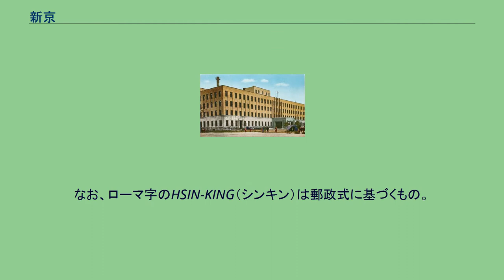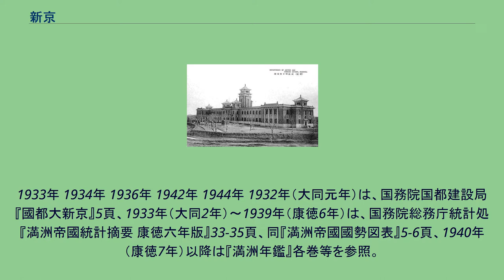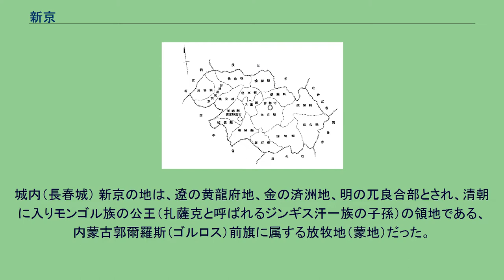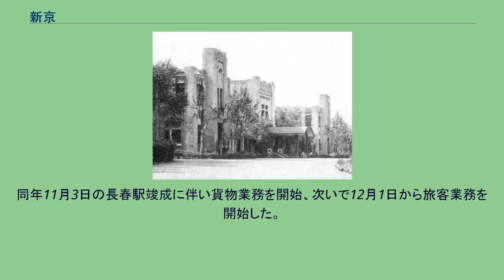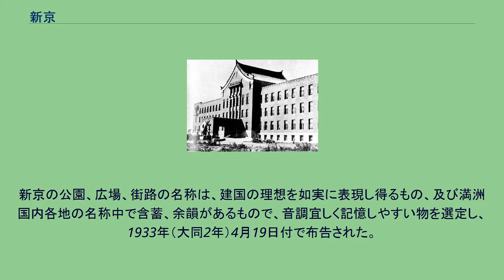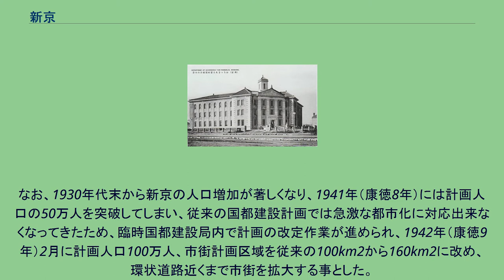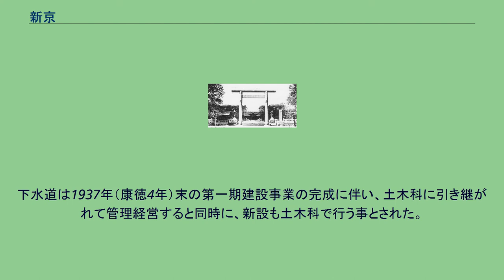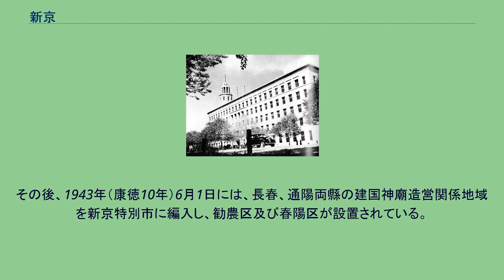新京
新京駅の駅名標は漢字・ローマ字・キリル文字で書かれており、日本語・中国語・英語・モンゴル語・ロシア語に対応する。
なお、ローマ字のHSIN-KING（シンキン）は郵政式に基づくもの。
新京特別市（しんきょうとくべつし）は、満洲国の首都。
現在の中華人民共和国吉林省長春市にあたる。
新京特別市徽章。
1932年（大同元年）9月20日規定。
満洲国建国直後の1932年（大同元年）3月9日、長春に於いて建国式典及び清朝最後の皇帝・愛新覚羅溥儀の満洲国執政就任式が執り行われた。
翌3月10日、満洲国国務院は満洲国の国都（首都）を長春に定め、3月14日には国都長春を新国家の首都に相応しい名称として「新京」と命名し、新京特別市が誕生した。
なお、民政部では1932年（大同元年）5月24日に発令した「衛生調査事項ニ関スル件」（大同元年民政部訓令第62号）まで旧称の「長春特別市」が使用され、同日発令の「事変時死亡老幼孤児寡婦調査表製発ノ件」（大同元年民政部訓令第61号）以降（大同元年民政部訓令第62号を除く）は「新京特別市」及び「新京特別市政公署」が使用されている。
同年8月17日の「特別市制」（大同元年8月17日教令第77号）施行及び、翌1933年（大同2年）4月19日の「特別市指定ニ関スル件」（大同2年4月19日教令第23号）により、改めて満洲国の地方行政区画に於ける新京特別市が成立した。
新京は太平洋戦争の終結まで日本からの投資、及び満洲国政府・市当局による大規模な国都建設事業が展開され、日本人移民を含めた満洲各地からの移住者により繁栄し、人口も1932年（大同元年）の約13万人から1936年（康徳3年）10月時点で30万2千人、1940年（康徳7年）10月時点で55万5千人、1942年（康徳9年）4月時点で65万5千人と増加の一途を辿り、1944年（康徳11年）には86万3千人を擁する、奉天、哈爾濱に次ぐ満洲国第3位の大都市に発展した。
1945年（康徳12年）、日ソ中立条約を一方的に破棄したソビエト連邦による満洲侵攻と日本の太平洋戦争敗戦により、8月18日に満洲国皇帝・溥儀が退位して満洲国は滅亡し、新京は8月20日に赤軍（ソビエト連邦軍）に占領され軍政下に置かれた。
同時に旧称の長春に改称されて現在に至っている。
新京は満洲国の中央部、吉林省長春縣内にあり、北緯43度55分、東経125度18分、海抜214メートルに位置した。
緯度は日本の旭川、経度は朝鮮の新義州付近に相当し、標高は山梨県甲府市付近に匹敵する。
市街東部を伊通河が北流し、飲馬河と陶頼昭付近で合流して第二松花江に注いでいる。
新京は北満平野の南端に位置し、周囲には広漠たる沃野が展開した。
南東方向には石碑嶺の連丘を望み、南西には懐徳から公主嶺を経て伊通付近に及ぶ丘陵が起伏し、これらは満洲を南北に分かつ分水嶺を構成している。
ここでは新京特別市成立以前及び満洲国崩壊後の「長春」の沿革も併せて記述する。
満洲国建国以前の人口は、1930年（民国19年）3月末の統計で、城内約46,000人、商埠地約44,000人の計約9万人とされた。
1931年（民国20年）12月末の統計で、満鉄附属地は32,636人、寛城子附属地は4,493人であり、合計しても約13万人に過ぎなかった。
新京奠都後は満洲国政府官吏とその家族を始め、土木建設業者や商工業者が集中する事により人口の増加が著しくなった。
1933年（大同2年）4月15日に臨時戸口調査を実施し、その時点で人口は126,309人（附属地を除く）だった。
1934年（康徳元年）3月の首都警察庁の調査によると、総人口は141,712名（同）に増加した。
その後も人口は増え続け、1936年（康徳3年）10月末に302,075人（附属地含む）、1942年（康徳9年）4月には655,324人（同）に達した。
1944年（康徳11年）には863,607人（同）に達している。
なお、満洲国では国籍法が制定されなかったため、下記の「満洲人」は暫行民籍法に於ける漢族、満洲族、蒙古族の総称である。
また「日本人」は内地人（沖縄含む）を指し、朝鮮半島出身者は「朝鮮人」又は「半島人」と表記する。
外国人・その他はロシア人を含む第三国人、民族不明は満洲人だが民族が判らない者である。
1933年 1934年 1936年 1942年 1944年 1932年（大同元年）は、国務院国都建設局『國都大新京』5頁、1933年（大同2年）〜1939年...